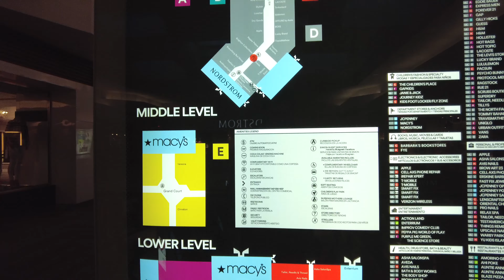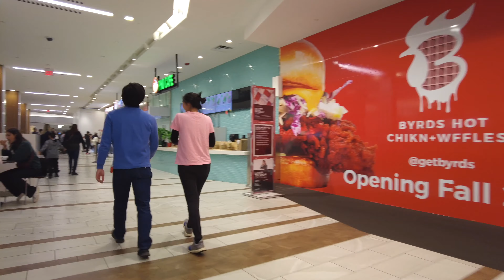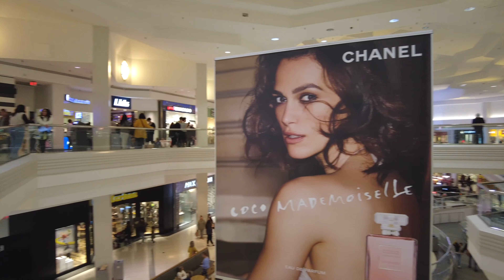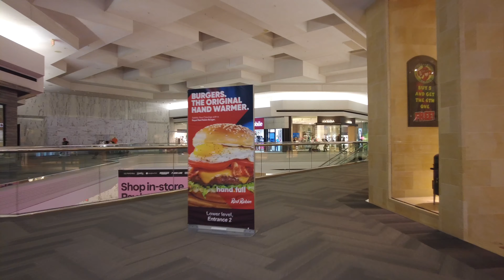Largest Shopping Mall in Chicago - Woodfield Mall - Schaumburg IL - Walking Tour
Virtual walk thru Woodfield Mall in Schaumburg IL.  This is the largest indoor mall by retail space and includes many high end stores.